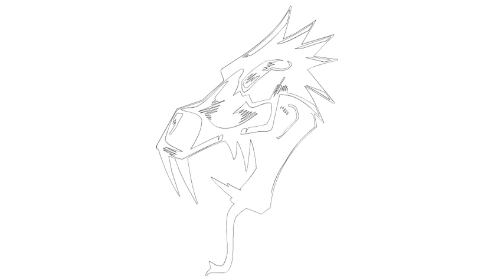Vẽ một hình xăm #45